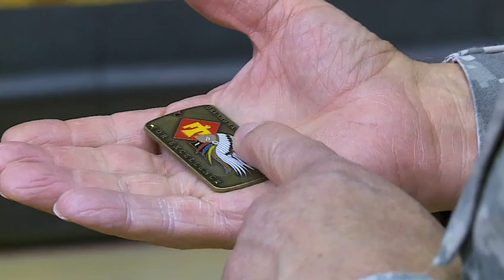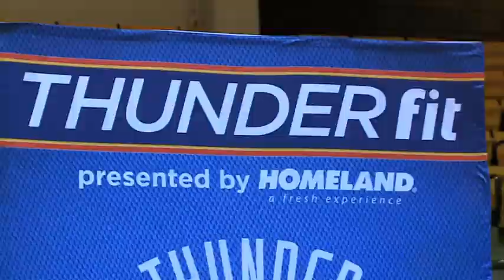Thunder Video: Fit Clinic with Oklahoma National Guard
Thunder players Steven Adams, Serge Ibaka, Andre Roberson and Jeremy Lamb took time out of their Sunday, to attend a Thunder Fit Clinic with 70 men and women of the Oklahoma National Guard